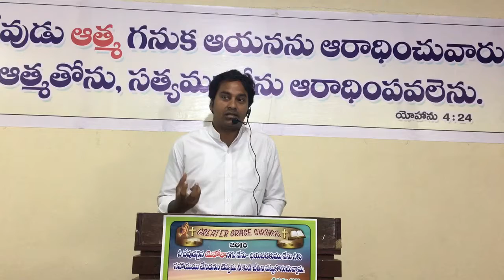Short message by Brother RAMESH - 02-09-2018